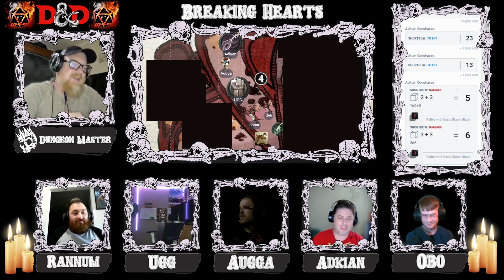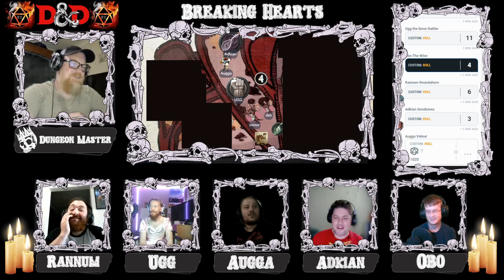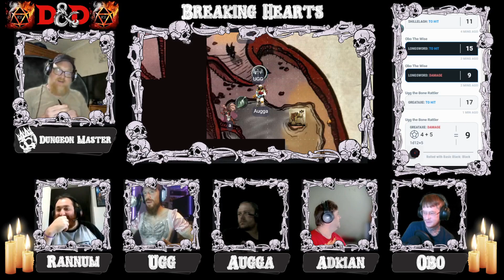Breaking Hearts | D&D 5E